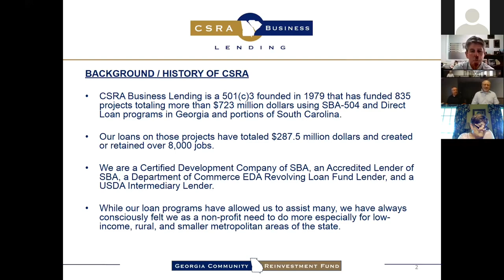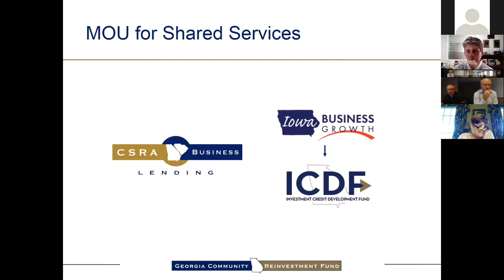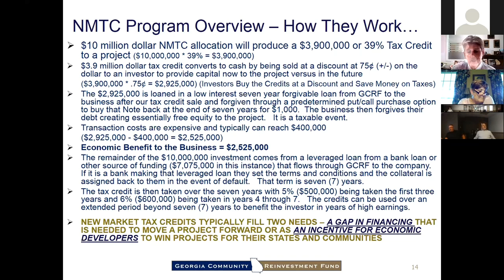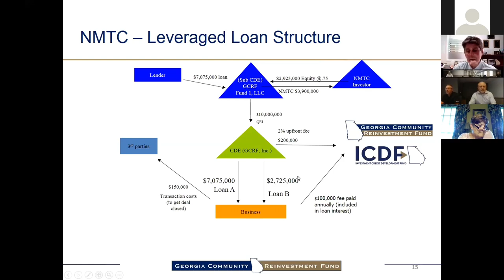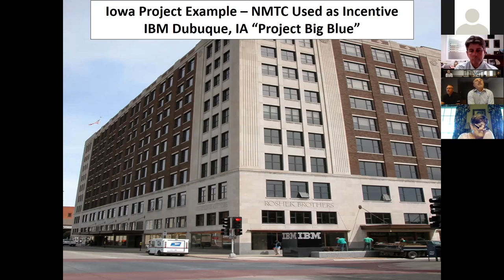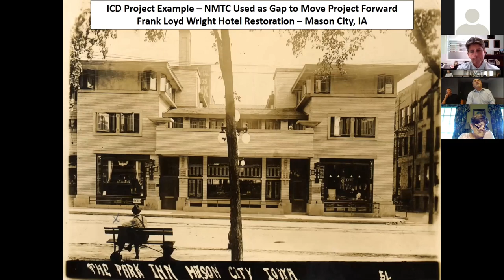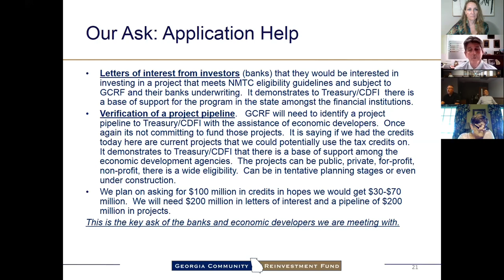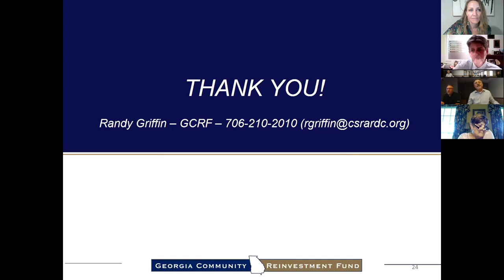The Development Sessions: New Market Tax Credits and Georgia Cities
Join Randy Griffin, President of Georgia Community Reinvestment Fund (GCRF), as he speaks about New Market Tax Credits (NMTC). Randy will explain how GCRF plans to target the next allocation round of NMTC’s to assist low income areas of Georgia.

Congress has increased the available allocation in the next round from $3.5 billion to $5.0 billion. Learn how your city's development projects may qualify for this funding.